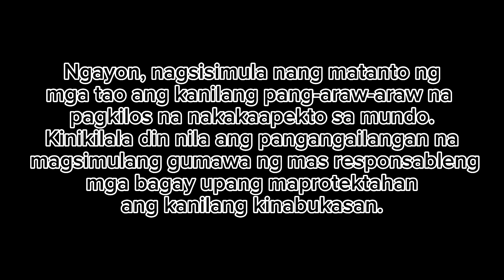WASTE MANAGEMENT SEGREGATION (SHORT FILM)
Posted for school purposes only.

ACTORS:
Sustioso, Charming
Verano, Jane
Mantalaba, Rodney
Belizar, Jeziel
Esgana, Elvin Hays
Niere, Jared